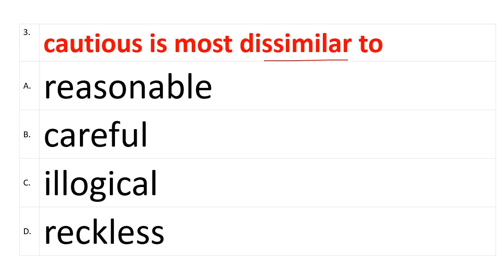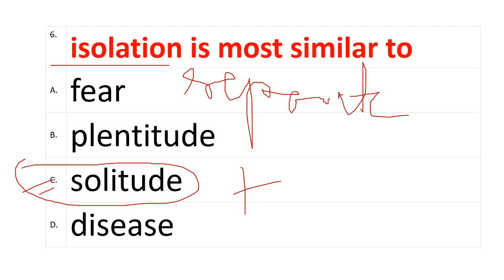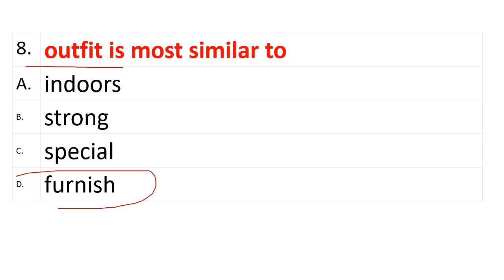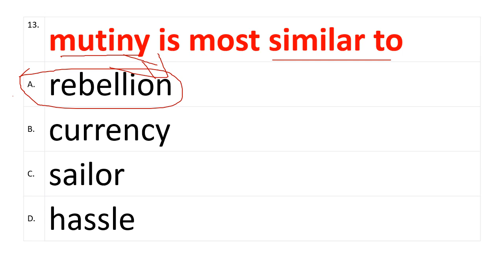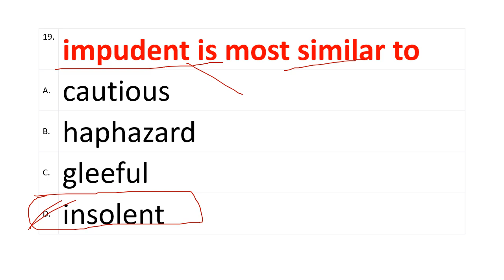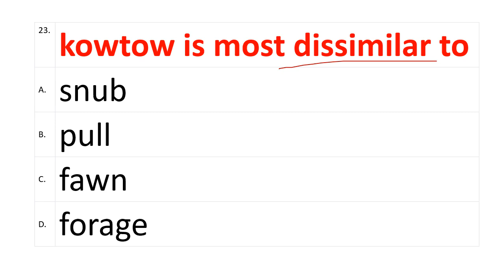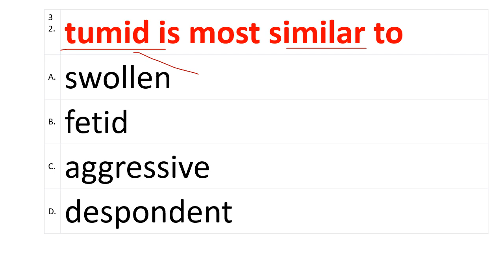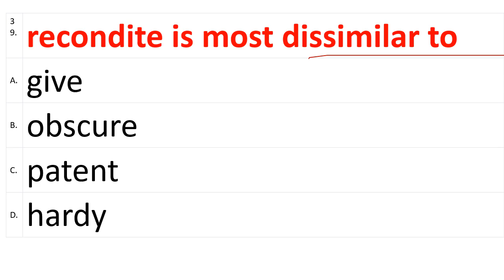SYNONYMS ANTONYMS FOR AKLL COMPETETIVE EXAM BANK/ RAILWAYS/HTET/TET/CTET/JTET/SUPERTET/SSC/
englishgrammarforbeginners ANTONYMS FOR AKLL COMPETETIVE EXAM BANK/ RAILWAYS/HTET/TET/CTET/JTET/SUPERTET/SSC/